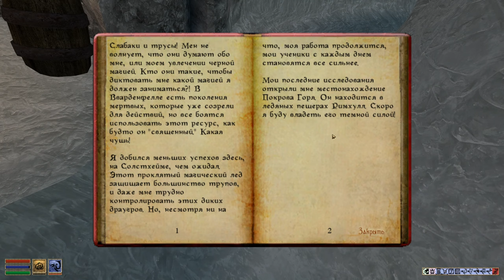Morrowind за недомага 76 Волчок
В этой серии пара заданий за торговую компанию и первая ночь в облике оборотня.

Характеристики железа:
Процессор AMD Ryzen 7 5800X, Видеокарта MSI GeForce RTX 4070 Ti SUPRIM, Оперативная память ADATA Premier 32Гб 3200 МГц, Материнская плата MSI B550-A PRO